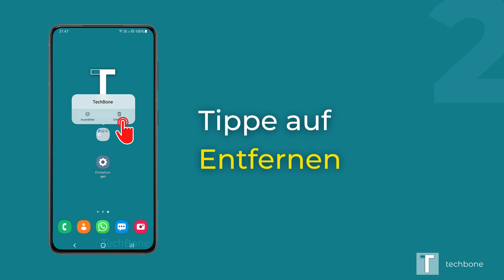Ordner entfernen - Samsung [Android 11 - One UI 3]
Du möchtest wissen, wie man auf dem Samsung-Smartphone einen Ordner vom Startbildschirm entfernen kann? Diese Anleitung zeigt dir, wie es unter Android 11 / One UI 3 geht.

Hinweis: Es wird lediglich der Ordner gelöscht. Die darin enthaltenen Apps werden nicht deinstalliert.

0:00 Intro
0:05 Tippe und halte den gewünschten Ordner
0:15 Tippe auf Entfernen